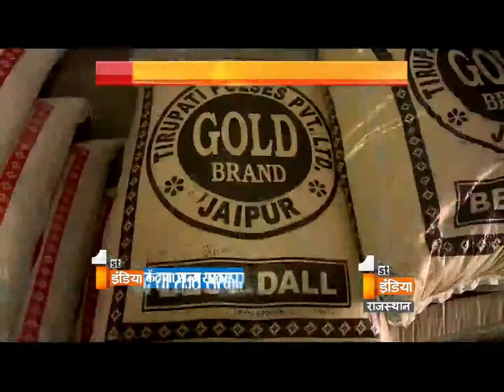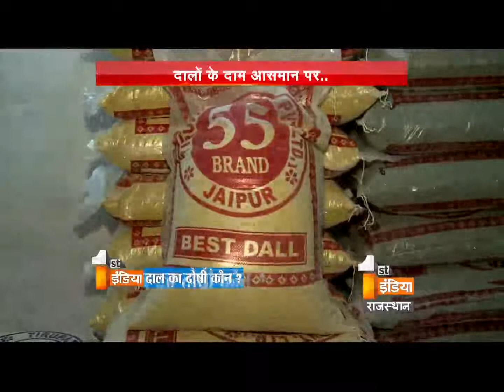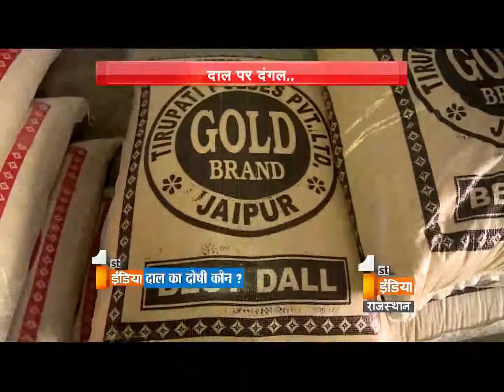Who is responsible for the hike in prices of pulses in Rajasthan | First India News Rajasthan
After much delay, the food and civil supplies department on Tuesday issued the notification for stock limit of pulses in the state. Rajasthan state government has moved into action to increase the domestic pulses production. The state government will be spending more on pulses cultivation during the Rabi Or summer planting season through implementation of National Food Security Mission (NFSM) action plan. Central government has provided its seal of approval and will be joining hand with the state government to fulfill the obligation. Congress and BJP have been continuously giving their statements over the issue but no body have reached a conclusion as in why are the prices of pulses increasing continuously and who is responsible for the same?